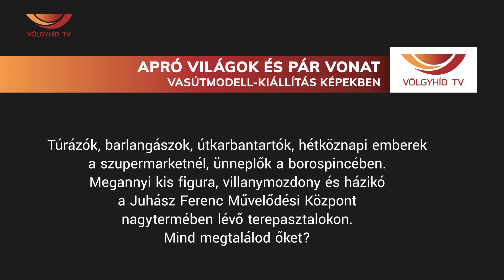Apró világok és pár vonat - Vasútmodell-kiállítás képekben - Völgyhíd TV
Túrázók, barlangászok, útkarbantartók, hétköznapi emberek a szupermarketnél, ünneplők a borospincében. Megannyi kis figura, villanymozdony és házikó a Juhász Ferenc Művelődési Központ nagytermében lévő terepasztalokon. Mind megtalálod őket?